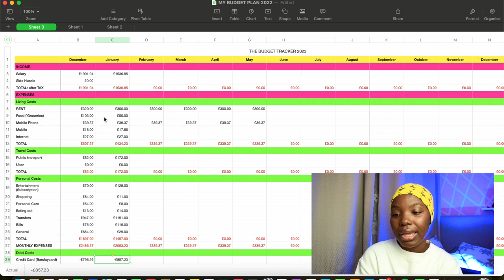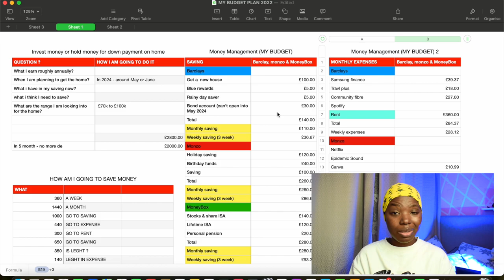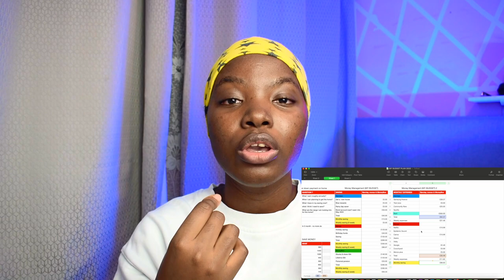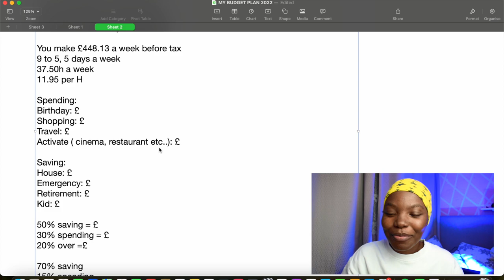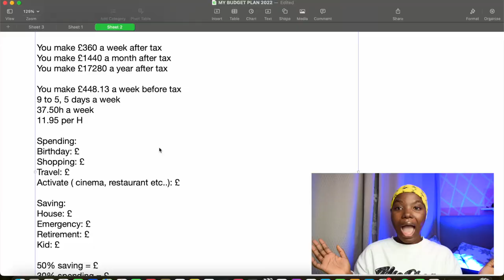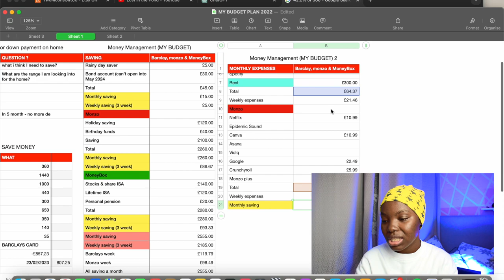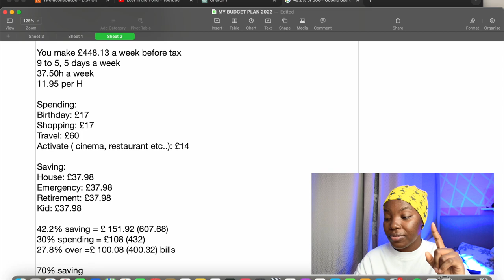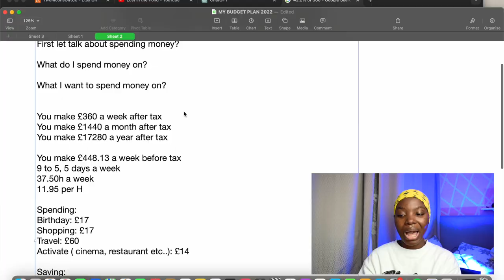How to Save And Spend Money On A Low Income!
🌟 Welcome to our comprehensive guide for 2024 on managing finances with a low income! 🌟

Struggling with a tight budget? You're not alone! In this video, we dive into practical and innovative ways to maximize your savings and make smart spending decisions, even on a low income. Perfect for anyone looking to improve their financial situation in 2024!

🔍 What You'll Learn:

Budgeting Basics: Learn how to create a realistic budget that fits your income and lifestyle. We'll show you the best tools and apps to track your expenses effectively.
Smart Spending Tips: Discover how to cut costs on everyday expenses, from groceries to utilities, without compromising on quality.
Saving Strategies: Uncover simple yet powerful ways to grow your savings, even with limited funds. We'll explore high-interest savings accounts, micro-investing, and more.
Debt Management: Get practical advice on managing and reducing debt, including negotiating lower interest rates.
Side Hustles for Extra Income: Explore legitimate and flexible ways to earn additional income that can fit into your busy schedule.
Financial Planning for the Future: Learn how to plan for long-term financial goals, even with a low income.
📈 Stay ahead in 2024 with these savvy financial tips! Whether you're dealing with a tight budget or just looking to improve your financial literacy, this video is packed with valuable advice and actionable steps.